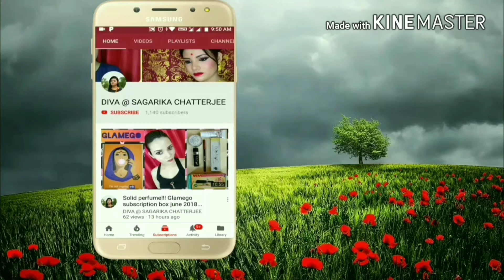How to grow eyelashes long thick and faster?!| YOU DIVA